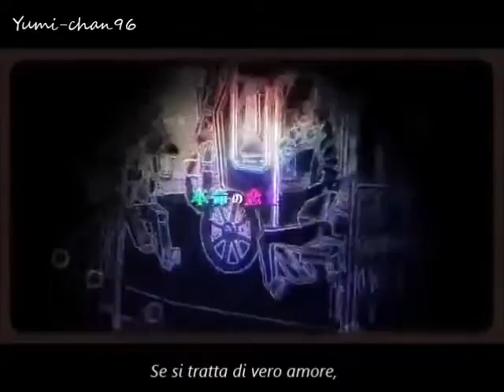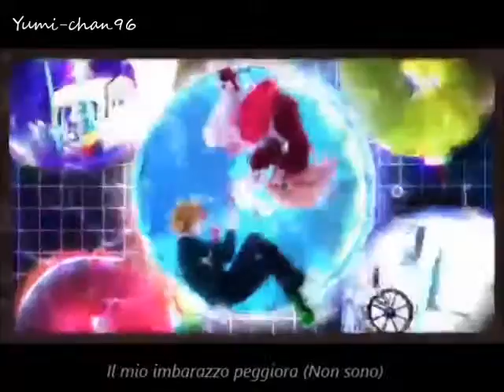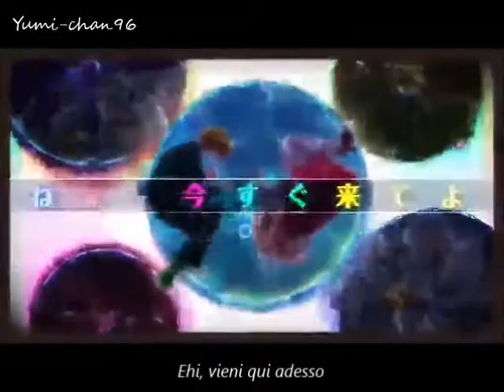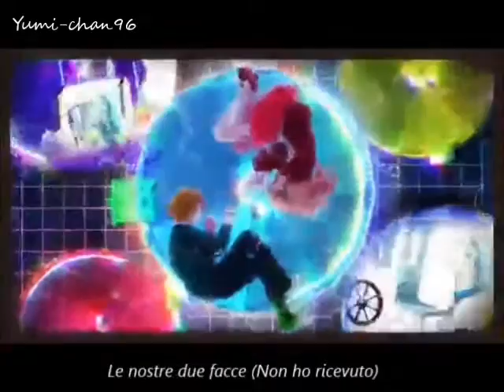Vocaloid Märchen Boyfriend and Märchen Girlfriend [Rin e Len] sub ita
Ehilà! Vi presento un'altra piccola perla dei nostri Vocaloid preferiti ^^
Ho apprezzato molto la canzone e le parole di questo video e mi ha divertito tanto tradurlo. Spero possiate apprezzare.
Per quanto concerne la storia questa volta lascio a voi l'interpretazione, io personalmente ci ho visto un amore tormentato e un pò geloso, impossibile, che si concluderà forse con una morte, ma che avrebbe dovuto essere puro e semplice come un "e vissero felici e contenti". Mentre traducevo non ho potuto fare a meno di pensare al tragico amore di Romeo e Giulietta, ho riscontrato molte similitudini tra le due storie.
Voi cosa ne pensate? Che idea vi ha dato la storia d'amore raccontata?
Come al solito vi chiedo di commentare ^^
PS: la parola Marchen, presente nel titolo, in tedesco significa Fiaba :)

Di seguito potete trovare il link del video originale :)